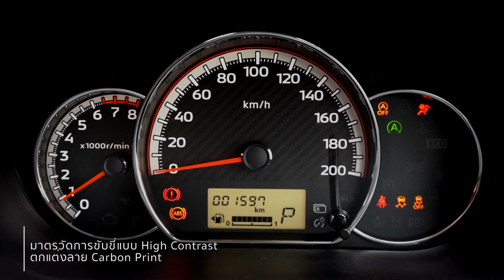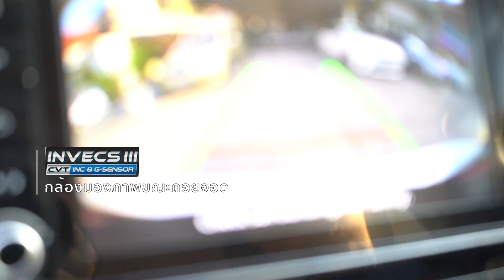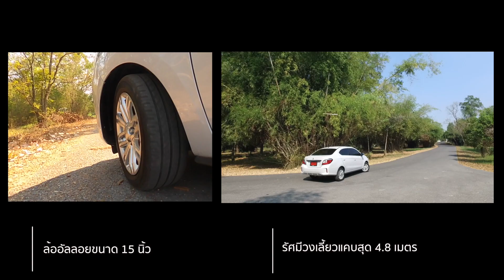Graffiti & Slow Life ไปด้วยกันได้กับ New Mitsubishi Attrage : GoLike! ไปที่ชอบ! TV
New Mitsubishi Attrage 2020 จะมีให้เลือก 4 รุ่นย่อย ราคา ดังนี้

* Mitsubishi Attrage 2020 รุ่น GLX เกียร์ธรรมดา ราคา 494,000 บาท
* Mitsubishi Attrage 2020 รุ่น GLX เกียร์อัตโนมัติ ราคา 529,000 บาท
* Mitsubishi Attrage 2020 รุ่น GLS เกียร์อัตโนมัติ ราคา 579,000 บาท
* Mitsubishi Attrage 2020 รุ่น GLS-LTD เกียร์อัตโนมัติ ราคา 579,000 บาท

ทั้งนี้การเปลี่ยนแปลงภายนอกหลัก ๆ ของ New Mitsubishi Attrage 2020 คือการปรับดีไซน์ด้านหน้าใหม่ Dynamic Shield และเพิ่มลูกเล่นให้น่าตื่นเต้นอีกเล็กน้อยด้วยการคาดแถบเส้นสีแดงบนกระจังหน้า ที่เหลือก็เป็นชุดไฟท้าย (ทรงเดิม กับกันชนหลังใหม่ ล้ออัลลอยลายใหม่ ขนาด 15 นิ้ว (รุ่น GLS และ GLS-LTD) ส่วนสีตัวถังมีให้เลือก 6 สี ได้แก่

* สีขาว Diamond White
* สีเงิน Cool Silver
* สีเทา Titanium Grey
* สีดำ Pyreness Black
* สีแดง Wine Red
* สีน้ำเงิน Cerulean Blue

ขณะที่ภายในห้องโดยสาร New Mitsubishi Attrage 2020 เน้นการ “ปรับปรุง” มากกว่า “เปลี่ยนแปลง” ตามธรรมชาติของการปรับโฉม โดยแผงอุปกรณ์ทุกรุ่นย่อยตกแต่งด้วยวัสดุสีดำเงา Piano Black และลายคาร์บอน เบาะหุ้มด้วยผ้า ยกเว้นรุ่น GLS-LTD จะหุ้มด้วยหนัง รวมถึงติดตั้งแอร์อัตโนมัติ และระบบควบคุมความเร็ว ที่เหลือทุกรุ่นย่อยจะได้อุปกรณ์มาตรฐานภายในแตกต่างกัน “น้อยมาก”

เช่นเดียวกับระบบความปลอดภัยของ New Mitsubishi Attrage 2020 ยังคงโดดเด่นด้วยระบบเตือนการชนด้านหน้าตรง พร้อมระบบช่วยชะลอความเร็ว (ที่ความเร็วต่ำ) กับระบบตัดกำลังเครื่องยนต์ เมื่อเหยียบคันเร่งอย่างรุนแรงโดยไม่ตั้งใจ (ยกเว้นรุ่น GLX) แต่หากเป็นรุ่นสูงสุดอย่าง GLS-LTD จะติดตั้งกล้องมองภาพด้านหลังขณะถอยมาให้อีกหนึ่งรายการ

สำหรับทางด้านขุมพลัง New Mitsubishi Attrage 2020 ยังคงใช้เครื่องยนต์ แบบ 3 สูบ ขนาด 1.2 ลิตร ให้กำลังสูงสุด 78 แรงม้า ที่ 6,000 รอบ/นาที และแรงบิดสูงสุด 100 นิวตันเมตร ที่ 4,000 รอบ/นาที

GoLike! ไปที่ชอบ! ขอสนับสนุนให้ทุกท่านไปที่ชอบ! ก่อนไม่มีโอกาสได้ไป!

Travel is a wonderful therapy

Golike TV : we are travellers too